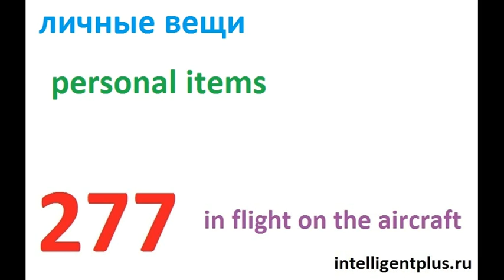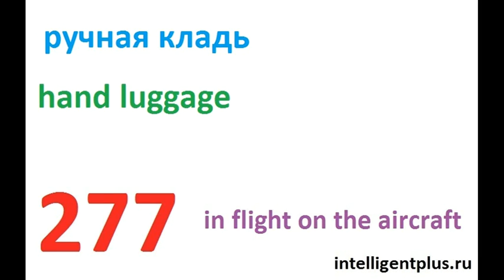Russian Phrases and words / in flight on the aircraft (277) / Russian language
Russian Phrases and words / in flight on the aircraft / Russian language
disabled passenger
galley
lavatory
personal items
hand luggage
trolley bag